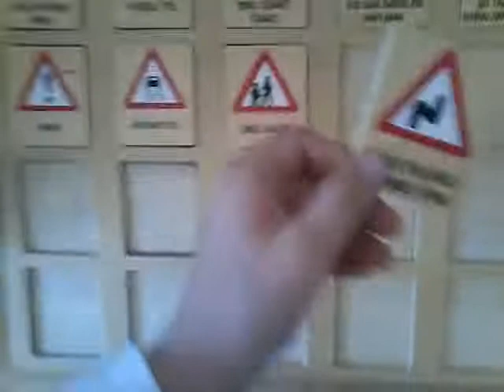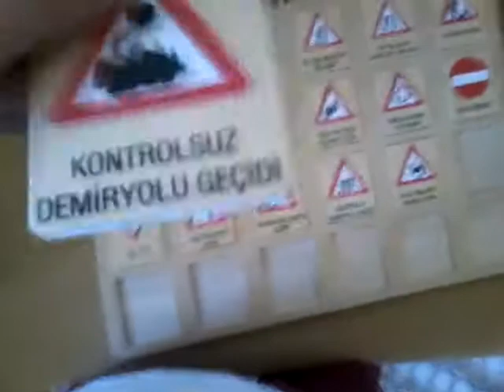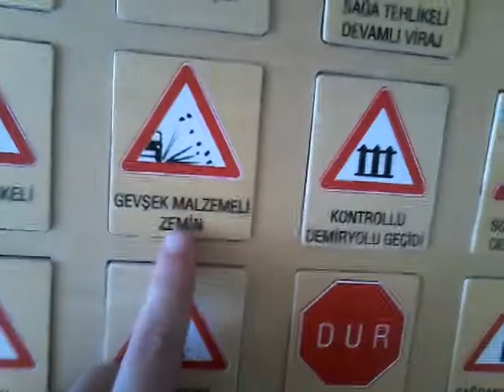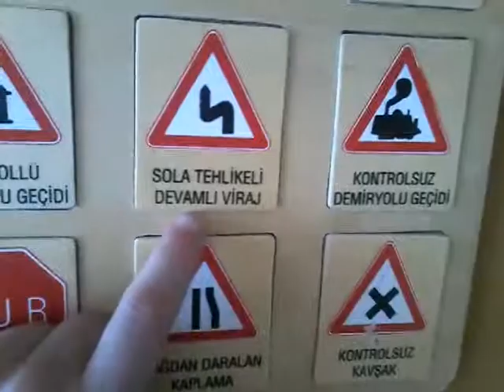trafik işaretlerini öğreniyorum